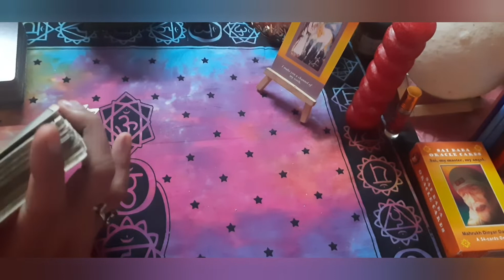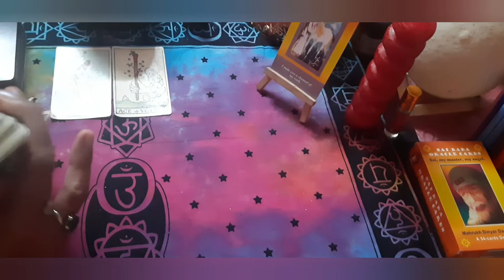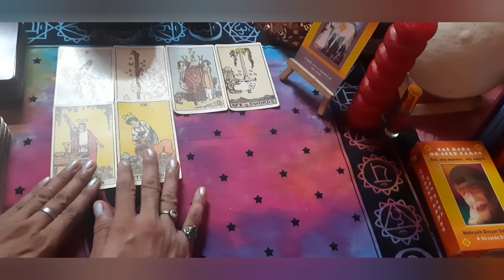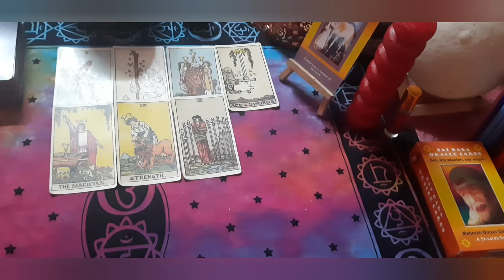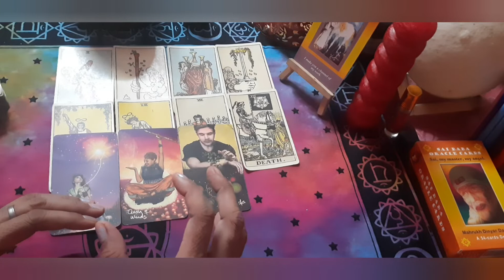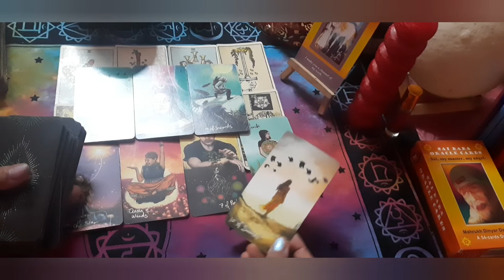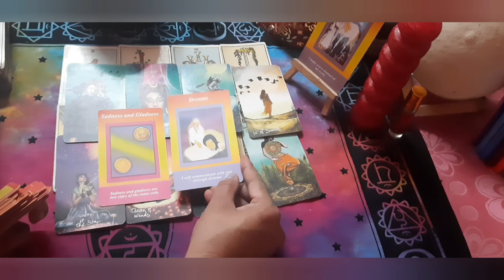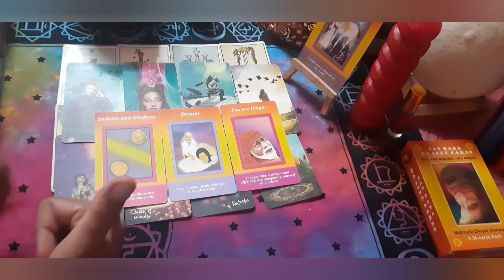💛Aapke baare mein log kya sochte hai🌈Guidance for you@The divine light of tarot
Hi...I m Babeeta, I  m tarot card reader ,psychic, astrologer,rune expert,rudraksha expert, Yantra  expert and bach flower therapist. you can join my Facebook page and group,the link of page and group is given below.